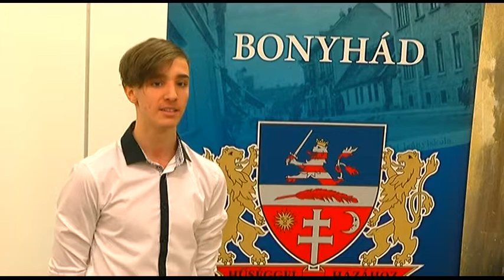Tolna Megyei szavalóverseny - Bonyhád 20181204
Első alkalommal, hagyományteremtő céllal rendezték meg Bonyhádon a Vörösmarty Mihály emléknapot a költő születésének 218. évfordulóján. Az emléknap szerves része volt a Tolna Megyei szavalóverseny, melyre 30 középiskolás nevezett a völgységi települések iskoláiból.